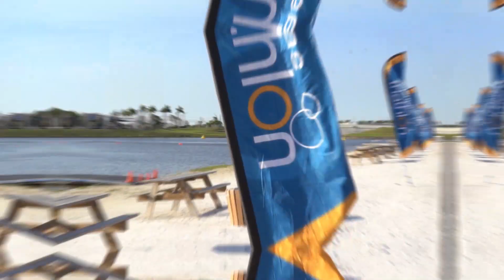Full Send Triathlon Clermont Camp 2019